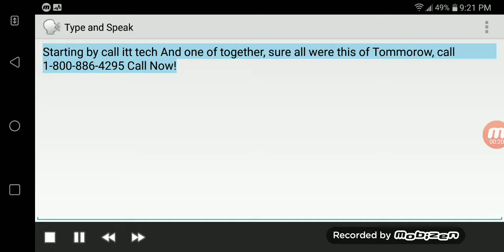Itt Tech Commercial (1995)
From a USA Network Airing of "Silk Stalkings"